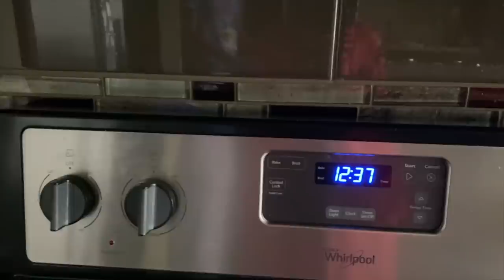THE PAUSE CHALLENGE FOR 24 HOURS | VLOGMAS DAY 15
On Vlogmas Day 15 We Did THE PAUSE CHALLENGE FOR 24 HOURS... Recommended by one of our LOVELY SUBSCRIBERS!!!